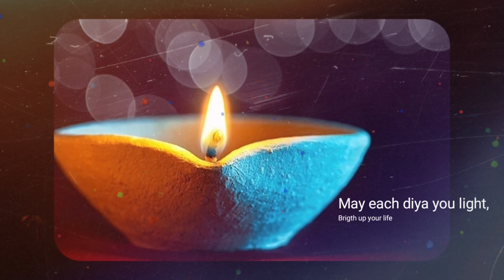Diwali WhatsApp status | Diwali wishes status 2020 | Happy Diwali status